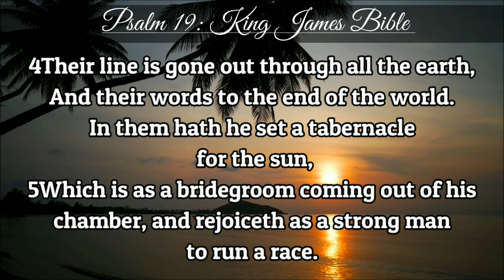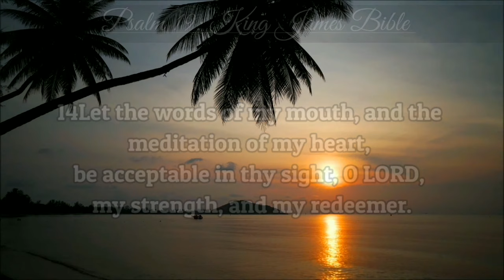Psalm 19 | KJV | Holy Bible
1The heavens declare the glory of God;

And the firmament sheweth his handywork.

2Day unto day uttereth speech,

And night unto night sheweth knowledge. 3There is no speech nor language,

Where their voice is not heard.

4Their line is gone out through all the earth,

And their words to the end of the world.

In them hath he set a tabernacle for the sun,

5Which is as a bridegroom coming out of his chamber, and rejoiceth as a strong man to run a race.

6His going forth is from the end of the heaven, and his circuit unto the ends of it:

And there is nothing hid from the heat thereof.

7The law of the LORDis perfect, converting the soul:

The testimony of the LORD is sure, making wise the simple.

8The statutes of the LORDare right, rejoicing the heart:

The commandment of the LORD is pure, enlightening the eyes.

9The fear of the LORDis clean, enduring for ever:

The judgments of the LORD are true and righteous altogether.

10More to be desired are they than gold, yea, than much fine gold:

Sweeter also than honey and the honeycomb.

11Moreover by them is thy servant warned:

And in keeping of them there is great reward.

12Who can understand his errors?

Cleanse thou me from secret faults.

13Keep back thy servant also from presumptuous sins; Let them not have dominion over me:

Then shall I be upright, and I shall be innocent from the great transgression.

14Let the words of my mouth, and the meditation of my heart, be acceptable in thy sight,

O LORD, my strength, and my redeemer.